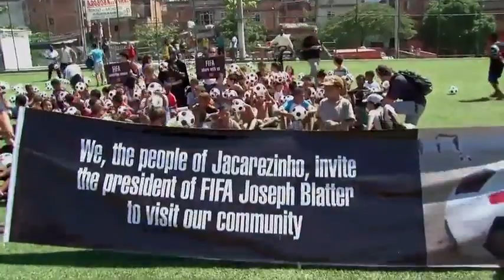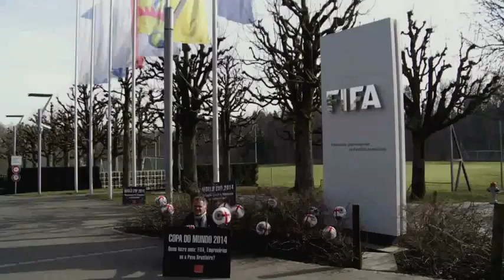Estos indignados son los ¿aguafiestas? del Mundial Brasil 2014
Emitido el 08 de Junio de 2014. Antonio Carlos Costa y Renato Consentino son odiados por muchos, pues han sido los líderes de las protestas contra el evento. Ellos explican sus razones.160488160489